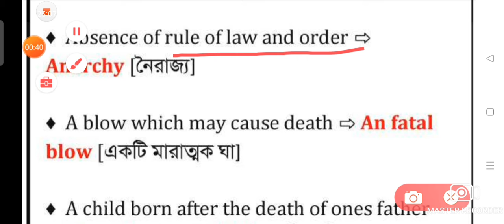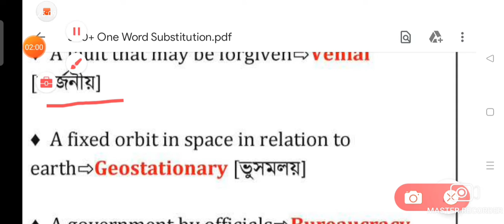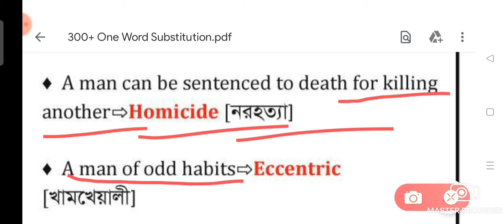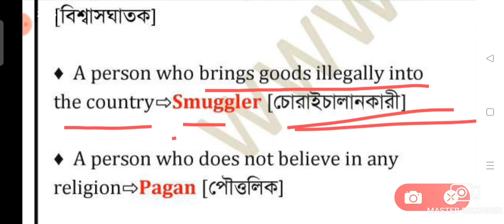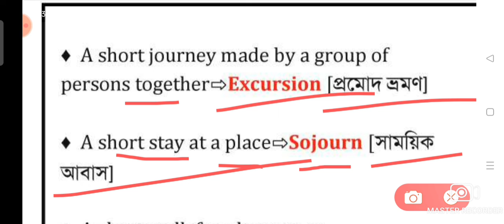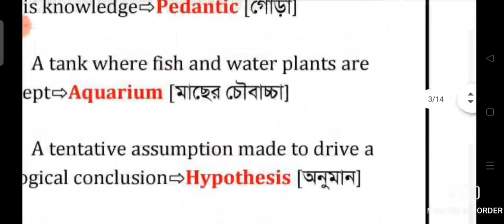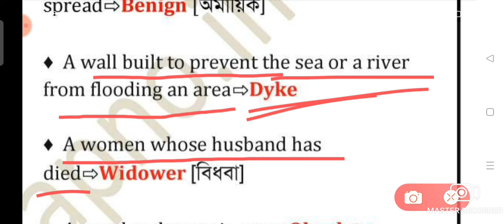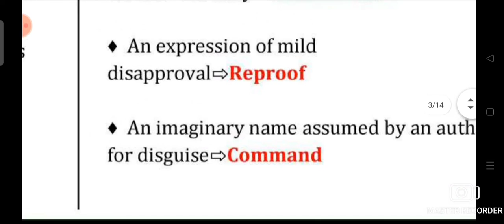one word substitution with Bengali meaning for all competitive exams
one word substitution with Bengali meaning for all competitive related exams